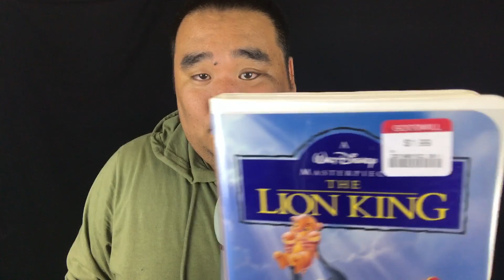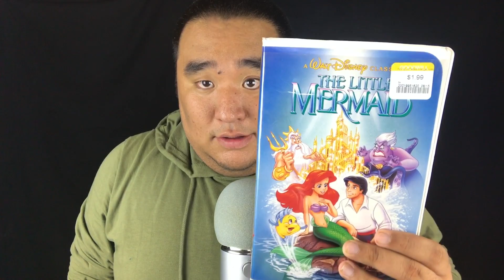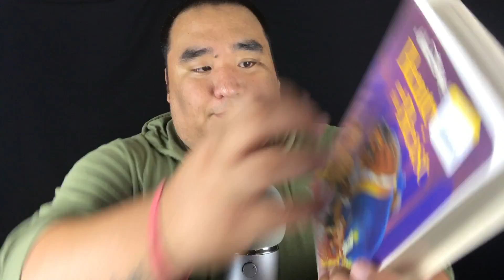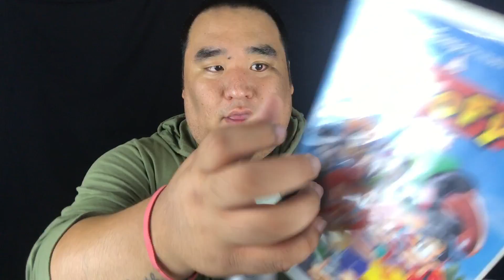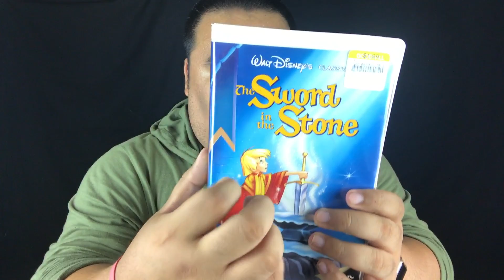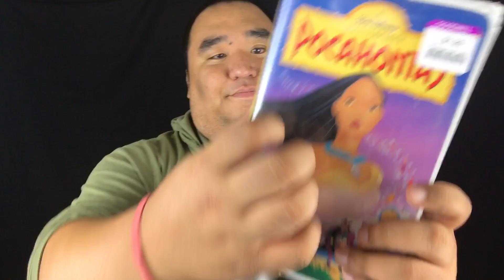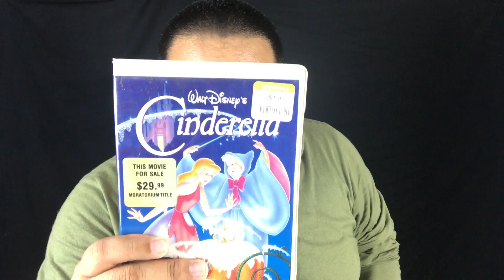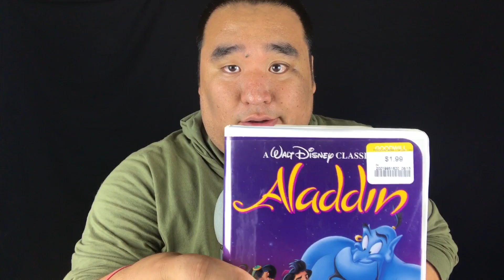[ASMR] Disney Movie VHS Show & Tell | MattyTingles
*** Hey everyone! Hope you’re all well. So in this video, I go through 10 Classic Disney movies on VHS. They make some great sounds and I talk about each one. Let me know which one is your favorite and what order you’d put these in. 📼

📦 Amazon Wishlist: (If you want to buy me something cool haha)